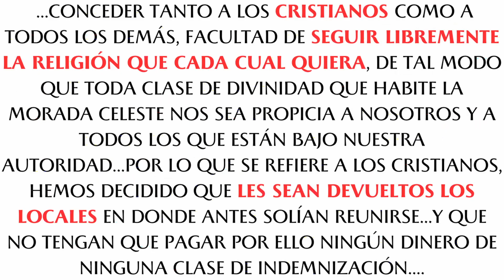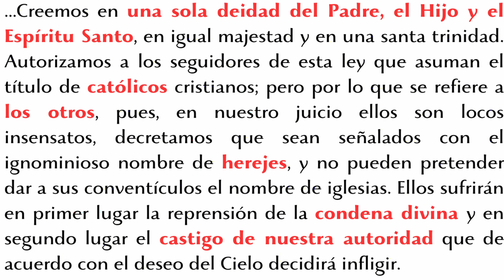La primera bloguera de viajes: Egeria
El fascinante periplo de Egeria, un personaje poco conocido pero fascinante, que recorrió el imperio romano de punta a punta para visitar los lugares bíblicos, tumbas de mártires y tantísimos monjes.
Su Itinerario está traducido al español:
- Agustín Arce, Itinerario de la virgen Egeria (381-384), (BAC 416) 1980.